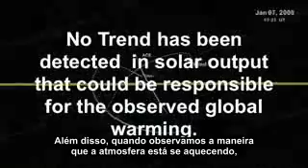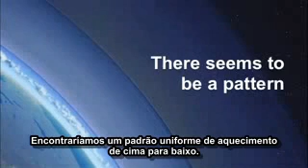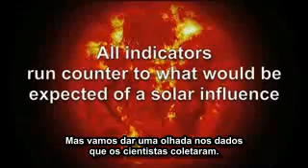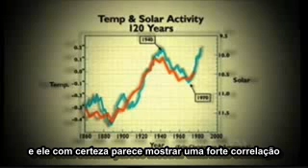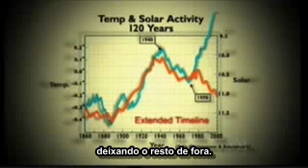Lorotas dos Negadores do Aquecimento - Lorota Solar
Da série "Climate Denial Crock of the Week", de Peter Sinclair. Aqui com legendas em português. Não sou da área, mas sou um leitor aficcionado da literatura científica nesse assunto. Se alguém quiser referências a respeito das afirmações do vídeo, eu ficaria feliz em fornecer (dentro das minhas limitações).